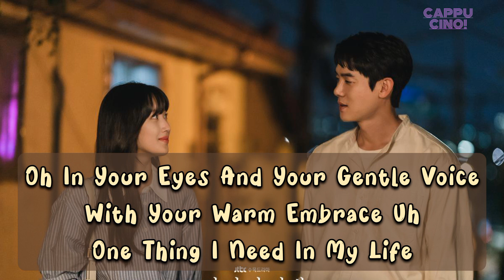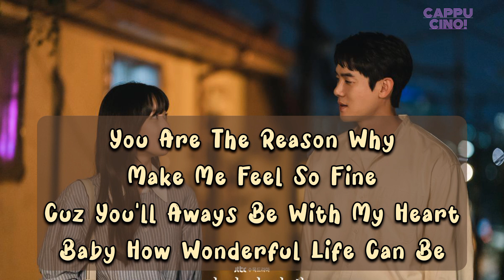JUNGHEUM BAND - Thanks (Ost. The Interest Of Love Part 4) Lyrics